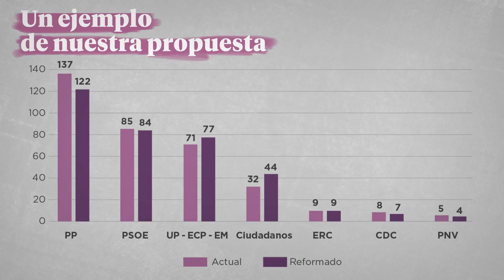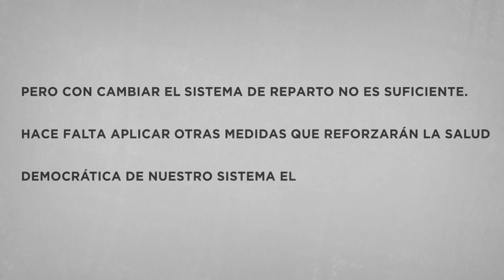Por una Ley Electoral más justa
Uno de los grandes consensos del 15-M es que la ley electoral española es injusta y que es necesario cambiarla para avanzar hacia una democracia real.

Por eso, desde Podemos, queremos llevar a cabo una reforma para acercar esta ley al principio de sentido común: “una persona, un voto”.

¿En qué consiste esta reforma?

En primer lugar, es necesario cambiar la fórmula de reparto. España se rige por la ley D´hont, que está lejos de representar fielmente la voluntad popular. Se trata de un sistema que favorece y perpetúa el bipartidismo.

¿Qué fórmula de reparto propone Podemos?

Apostamos por Sainte-Laguë, una fórmula usada en países como Suecia o Dinamarca. Este sistema favorece más la proporcionalidad y hace que el reparto en escaños sea más fiel con relación a los votos.

Un ejemplo: en las últimas elecciones generales del 26 J, el PP sacó 137 escaños, el PSOE 85, UP 71 escaños y C’s 32. Con el sistema Saint-Laguë, el PP tendría 122, el PSOE 84, UP 77 y Ciudadanos 44. Este resultado se ajusta mucho más al porcentaje de voto obtenido.

Pero con cambiar el sistema de reparto no es suficiente. Hace falta aplicar otras medidas que reforzarán la salud democrática de nuestro sistema electoral:

1º Listas cremallera. Un país democrático y justo tiene que ser feminista, por lo que las listas cremallera son indispensables.

2º Envío único de papeletas. En tu buzón recibirás un sobre con todas las papeletas: más eficiente, más barato y más fácil para acceder a las diferentes opciones políticas.

3º Debates. Queremos que haya al menos dos debates obligatorios entre los candidatos y al menos uno en la televisión pública. Para decidir el voto, es necesario contrastar las distintas opciones políticas.

4º Voto rogado. Para el 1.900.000 de exiliados (lo equivalente a la provincia de Sevilla) es casi imposible votar. Hay que mejorar la participación política y garantizar el envío del voto.

Con estas medidas, tendremos una ley electoral más justa y más moderna, y por tanto, una democracia mejor.